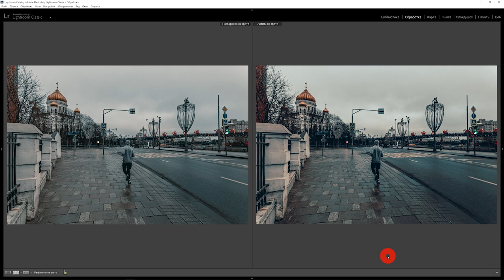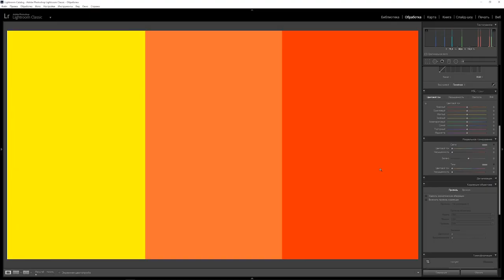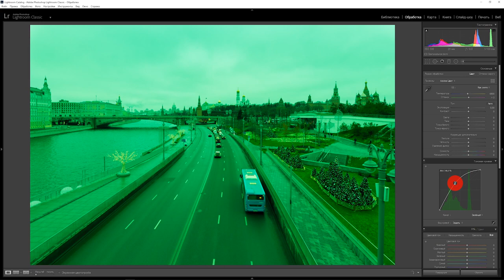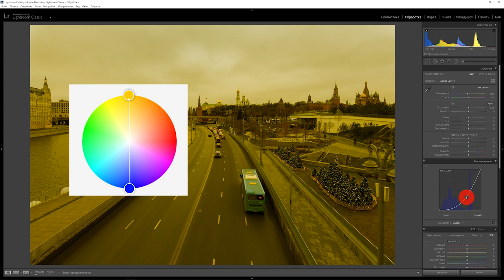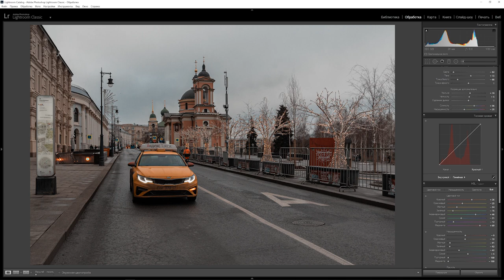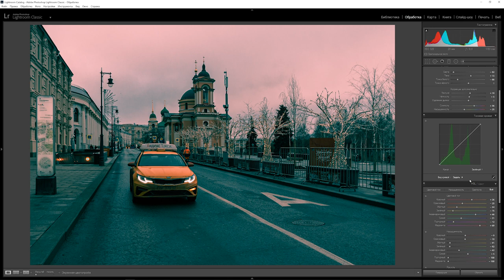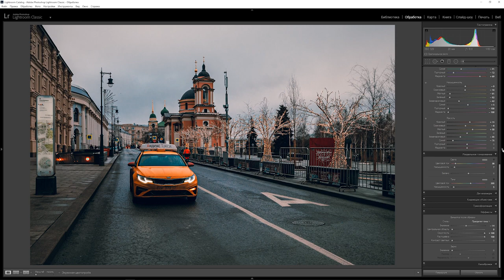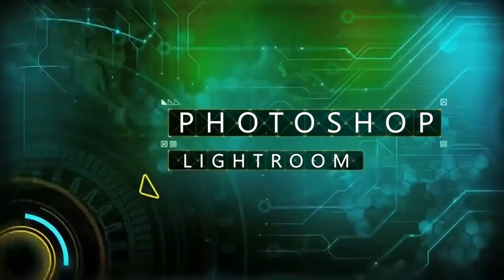Обработка фото в Lightroom / Искусство управлять цветом / Тоновая кривая Лайтрум / Тонировка кривыми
Про кривые многие говорят и упоминают, но мало кто знает, что это и как с ими управлять и для чего вообще там что то крутить. А те, кто понимает кривые - никогда не делится своими секретами! В этом видео я тебе расскажу все секреты тоновой кривой и научу использовать кривые в тонировке фотографий. Теперь это не будет для тебя тайной за семью печатями!

Остались вопросы? Тогда я собрал все ролики, где я рассказываю о тонировке кривыми в цветных каналах в одном плейлисте: